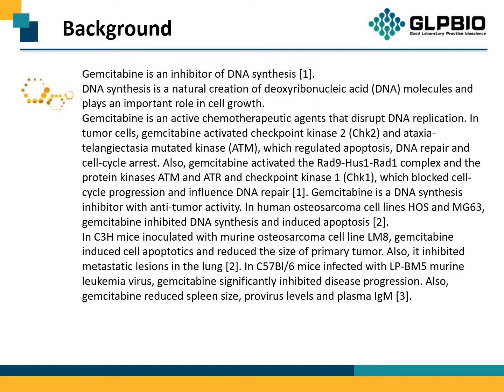GC16805 Gemcitabine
Protocol, Chemical Properties, Background of Gemcitabine